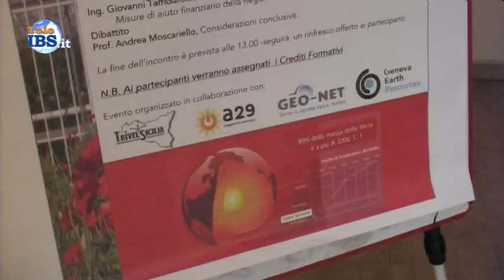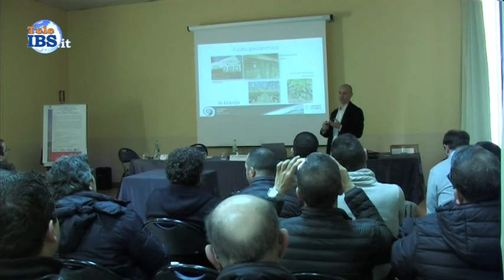La Geotermia al servizio dell'agricoltura e non solo